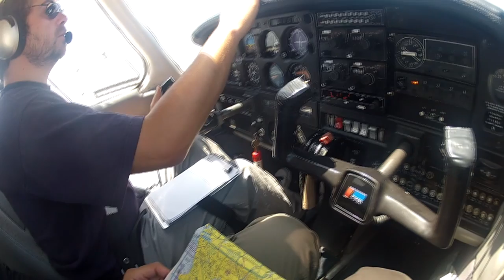Au dessus de Los Angeles Mini Route VFR Hawthorne - Santa Monica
Embarquez à bord de ce Piper PA28 Cherokee pour ce très court vol de 10 minutes qui nous fera survoler l'aéroport international de Los Angeles. Tout cela en VFR et sans plan de vol.

Il y a moins de 10 nm à parcourir. Nous sommes juste au sud de l'aéroport international de Los Angeles, à Hawthorne. Santa Monica est juste de l'autre côté au nord. On pourrait penser, à-la-méthode de ce côté-ci de l'Atlantique qu'on aurait à faire un immense détour.
Il y a une procédure VFR, appelé "Mini Route" qui permet de passer, tranquiiiiille au dessus de l'aéroport sans gêner personne et sans avoir à prévenir des semaines à l'avance. La procédure est disponible pratiquement tout le temps (météo, axe de LA...). Nous montons donc dans l'axe en restant en dehors de la sacro-sainte classe Bravo de Los Angeles qui court du sol (SFC) vers le niveau 100. Puis une fois autorisé par la tour de Los Angeles, à pénétrer la classe Bravo avec la procédure "Mini Route", Rémy suit le radial 128 du VOR de SMO en tenant 2'500 pied. Rien de compliqué d'autant que même sans VOR, les repère sont nombreux. Comment rater le terrain de Los Angeles avec ses arrivées et départs incessants, ses 4 pistes parallèles, son restaurant et ses multiples terminaux ? Une fois de l'autre côté (sortie de la classe Bravo, juste au nord de KLAX), il "suffit" de contacter Santa Monica, de les survoler et de redescendre en vent arrière main droite pour se poser en 21. Facile !

Encore un énorme merci à Rémy T. pour la splendide promenade !

Caméras utilisées : GoPro HD1, GoPro HD2 et Drift HD170
La HD1 reste ventousée sur un côté pour des plans... de côté. La HD2 enregistre le son, est positionnée parfois en vue "équipage" et la Drift est placée dans le plafonnier.